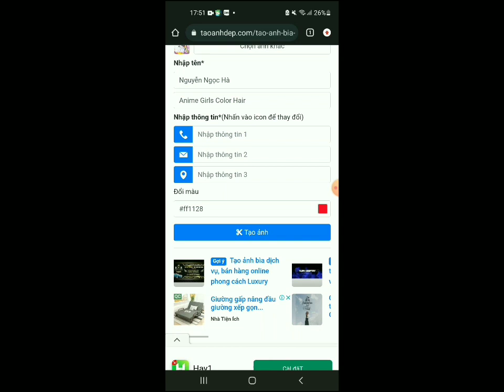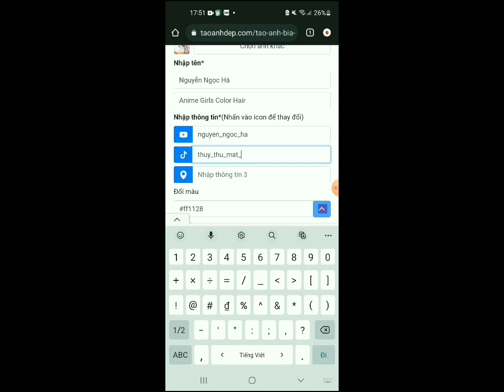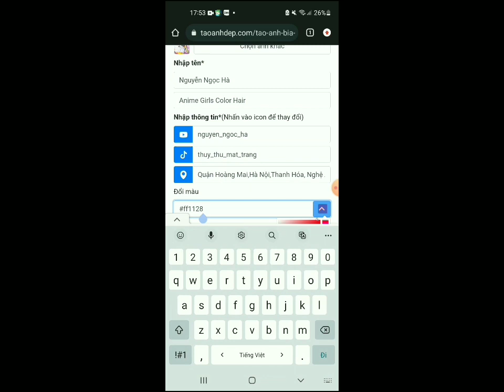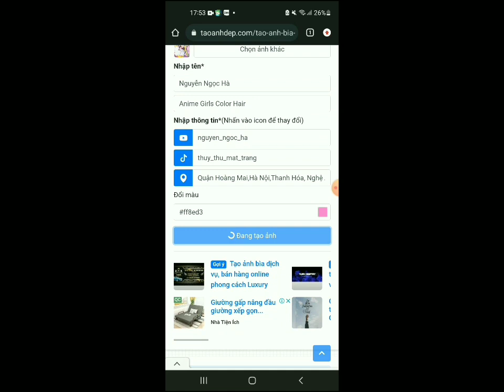Hướng Dẫn Cách Làm Ảnh Bìa Trên Youtube như mik nek